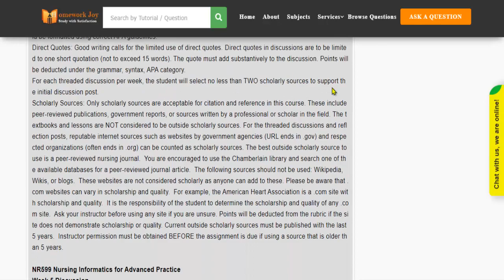NR599 FULL COURSE Latest 2020 MAY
This tutorial falls under the subject category of education. In this tutorial, you'll find questions based on Nursing Informatics for Advanced Practice. Get instant online assignment help from professionals by looking at the tutorial's preview and its content. If it fulfills your purpose, purchase it with our secured payment methods. We are 24x7 available.